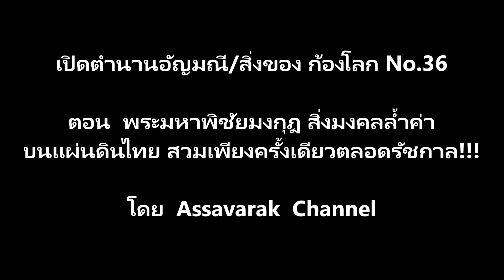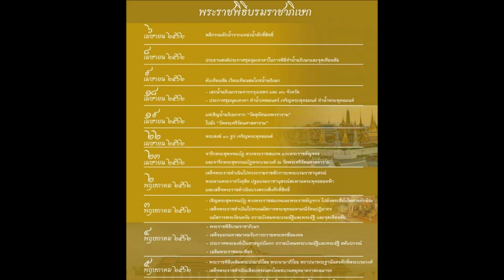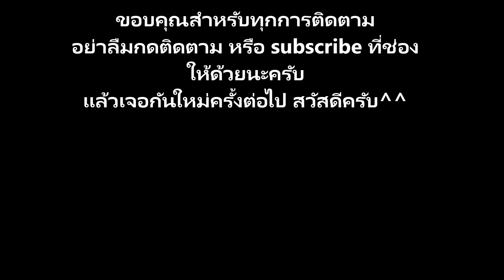พระมหาพิชัยมงกุฎสิ่งมงคลล้ำสวมเพียงครั้งเดียวตลอดรัชกาล! เปิดตำนานอัญมณีสิ่งของก้องโลกNo36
เปิดตำนานอัญมณี/สิ่งของ ก้องโลก No.36
ตอน  พระมหาพิชัยมงกุฎ สิ่งมงคลล้ำค่าบนแผ่นดินไทย สวมเพียงครั้งเดียวตลอดรัชกาล!!!